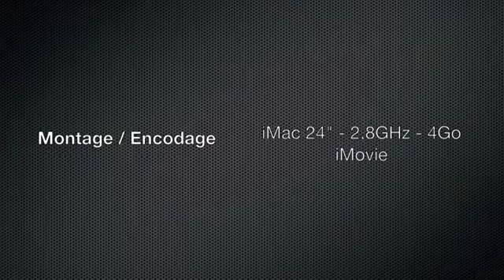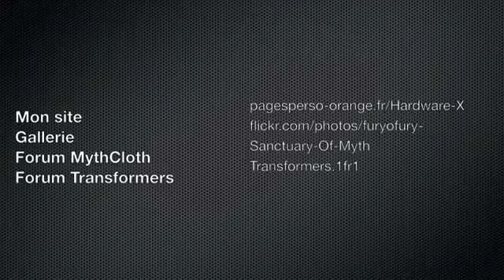Review FR - Transformers Animated - Blurr